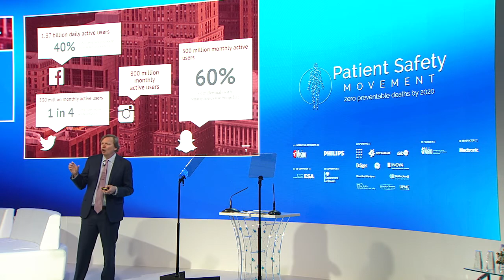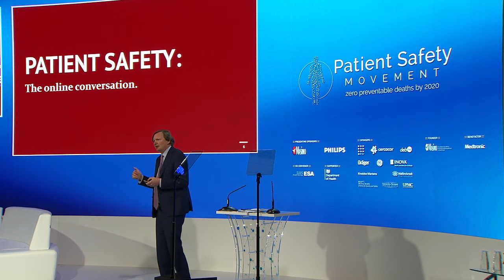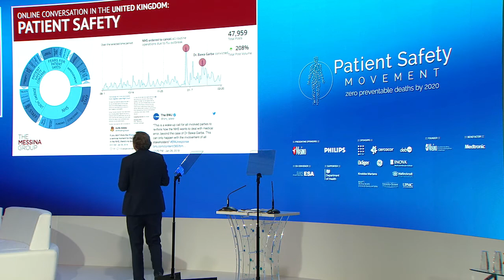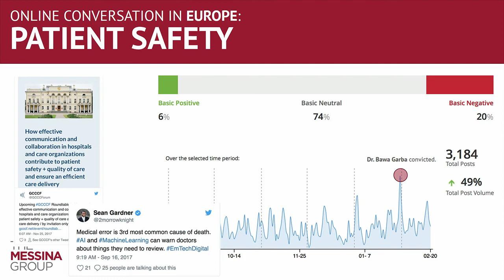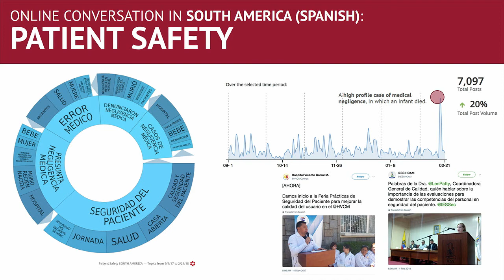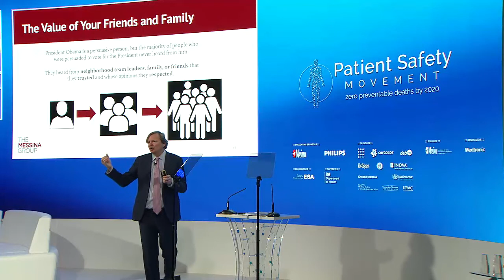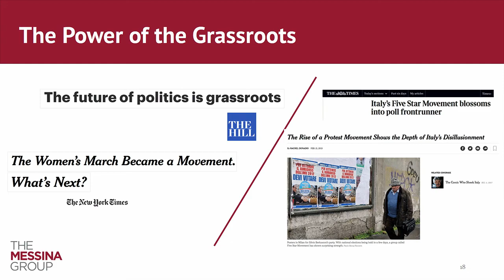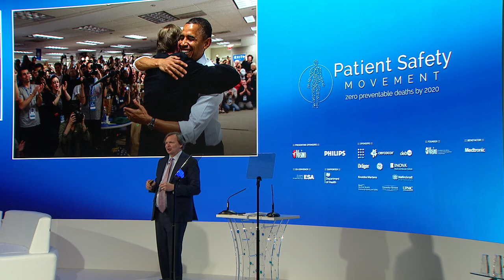Jim Messina Illustrates Social Media as the New Tool for Patient Safety Movements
Jim Messina, Founder of the Messina Group, begins by commenting on the word 'movement' and analyzes the transition in its meaning with the dawn of the internet and of social media. In explaining the Patient Safety Social Listening Project, he demonstrated the top conversations happening in each continent on the internet to highlight how and where people were discussing patient safety. He argues that instead of big data, we now have little data, personalized, individual, and accessible and this has led to the mobilizing of people, by people and for people. We as healthcare professionals have to decide how to be involved in those conversations online.